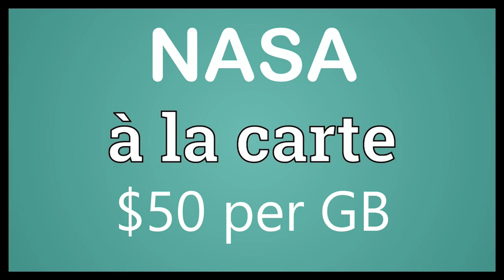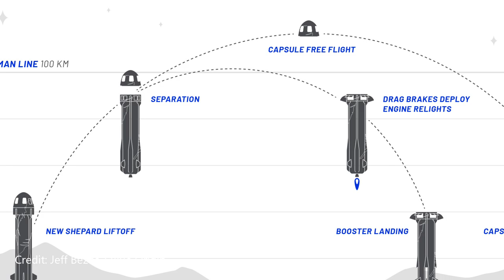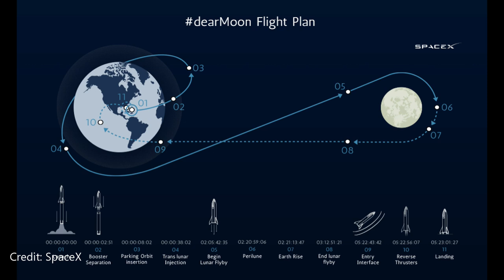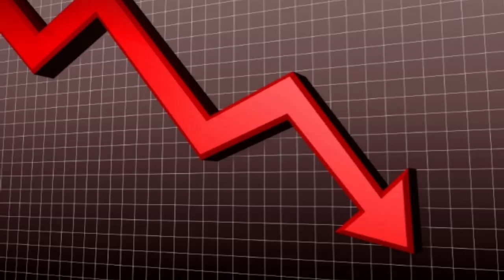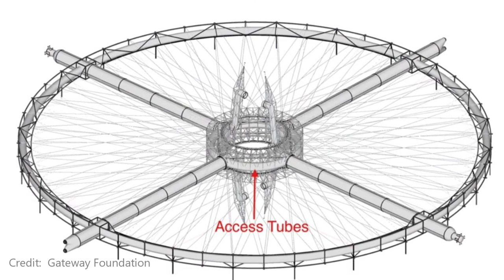SPACEX STARSHIP NEWS - SpaceX Now Offering Cruise Vacations in Space - Episode XX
ELON MUSK SPACEX STARSHIP - Now Offering Cruises & Vacations in Space -
 Episode XX

Current Patrons:
Thank you to my Patrons!
Mike Jacob
Christian Palmer
Rob Collinge
S Iqbal Hosain
Robert and Ann Wells
Ysidro Garcia  (New)
Tony Dowdeswell (New)

My Equipment

Software
Powerdirector 18
Streamlabs OBS
GIMP 2.10.14
Blender

Wants to Thank:
SpaceX
NASA

A VERY SPECIAL THANKS TO:
Elon Musk